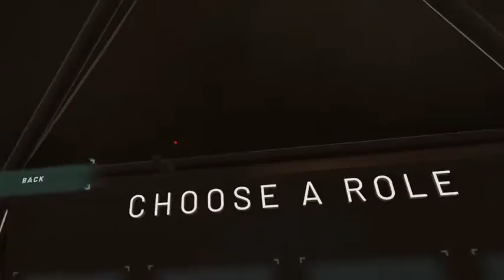Onward #152 Bend over?